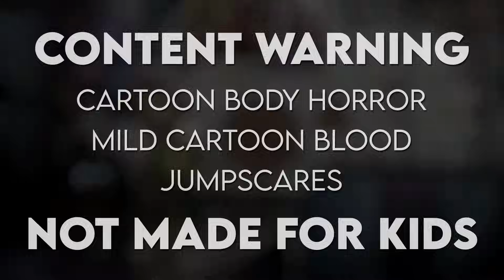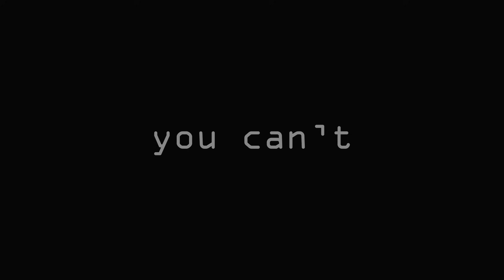Salad Fingers vs Marionette (2023) - Rap Battle! (ANIMATION VS ANYTHING: CH. II)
salad fingers vs marionette puppet five nights at freddys - animation vs anything rap battle

Welcome to the premiere of ANIMATION VS ANYTHING: REANIMATED, a spinoff series of ANIMATION VS ANYTHING where we revisit and remaster old episodes! This episode features the creepy rusty spoon loving Salad Fingers from David Firth against the haunting music box loving Marionette from Five Nights at Freddy's in the battle of the long, stalky indie horror icons that have an affinity for puppets, masks and parties!

THIS VIDEO IS NOT MADE FOR KIDS! It contains mature subject matter that is not appropriate for young children.

- CAST -
GamingPlush64 as Salad Fingers //   @GamingPlush64
Azia as Marionette //  @KurobaneAzia

Eddiefrb as Phone Guy

- PRODUCTION -
Written by Eddiefrb
Directed by Eddiefrb and GamingPlush64 //  @GamingPlush64
Beat Produced by Anywaywell //    @anywaywell
Mixed, Mastered and Arranged by Freshy Kanal // ​⁠  @FreshyKanal
Animated and Edited by GamingPlush64 //   @GamingPlush64
Cover Art and Thumbnail Design by Eddiefrb
Special Thanks to Rabi, CyanCoat, JosiahGamesTV, Creep Switch, Dannyboo888, Eric the Audible, Mothmancha, GlitchDude, Jason Blum, Scott Cawthon, David Firth and TUTTI I FNAF 1983/1987

(Past this point is gobbledygook for search optimization - if you’re not a computer algorithm, don’t worry about this stuff!)

salad fingers is a british animated web series created by david firth in 2004. it revolves around the eponymous salad fingers, a thin, green, mentally troubled man who inhabits a desolate world. as of september 2023, thirteen episodes have been published on youtube and newgrounds. since its debut, salad fingers has amassed a cult following and has been described as a viral phenomenon. salad fingers is the titular protagonist of the salad fingers series. he is a mentally disturbed individual who often hallucinates. despite this, he means well and is friendly to everyone he encounters, though at times he absent-mindedly causes unintentional harm to them. it is shown that he enjoys the sensation of rubbing his fingers on rusty objects, such as spoons and taps. he has a variety of finger puppets that he takes the personality of to talk to himself, including marjory stewart-baxter, hubert cumberdale and jeremy fisher.

marionette, also commonly known as  the puppet, is an animatronic and the main antagonist of five nights at freddy's 2. he stays in the prize corner, and jeremy fitzgerald and fritz smith must wind up a music box or else he will attack the player. the marionette will stay at the prize corner, where the player, viewing through the eyes of two night guards, jeremy and fritz, must remotely wind up a music box in to keep the marionette calm. if the player does not wind up the music box, the marionette will slowly rise out of his box and come straight for the player, resulting in a game over. the take cake to the children minigame partially reveals his origins, as it shows a child being murdered outside of the establishment by william afton, followed by the marionette's jumpscare implying that child then possessed him. the give gifts give life minigame depicts the marionette giving the missing children's incident victims gifts and new life through the animatronic heads. as well as this, the fnaf 2 cutscenes reveal the marionette still had a presence even in the original restaurant that was first shown in fnaf 1. in the fourth of these cutscenes, it follows the player's head movements from inside freddy until the scene ends.

credit: wikipedia, salad fingers wiki, five nights at freddys wiki